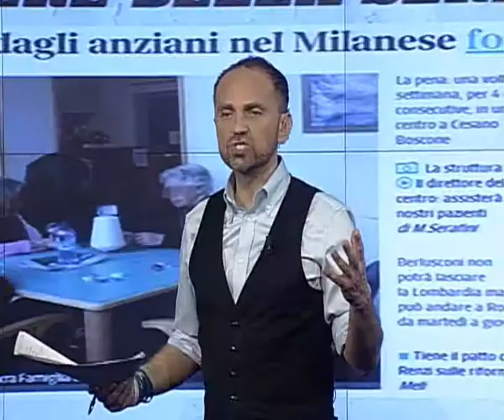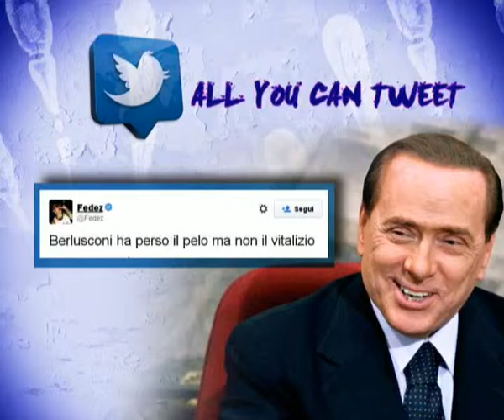EMILIO FEDE ospite a LO SCHIAFFO | ClassTv Parte 1